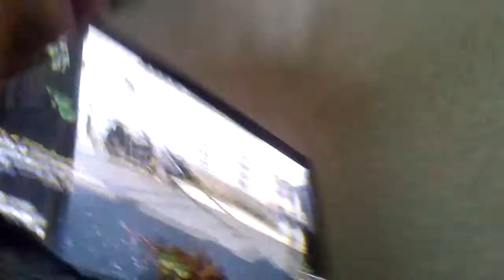We are in a mod lobby